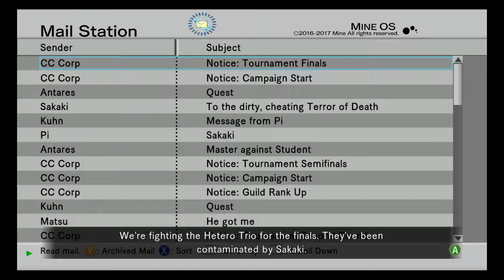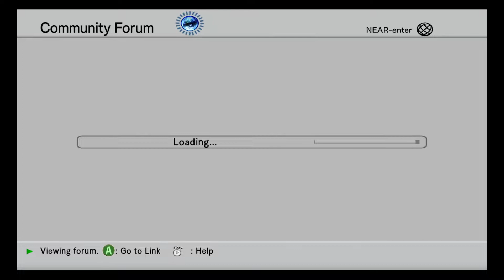Spetz Playz .hack//G.U. Last Recode Part 101 - Going Down The Fast Way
Back to thrashing noobs in the PK tournament.